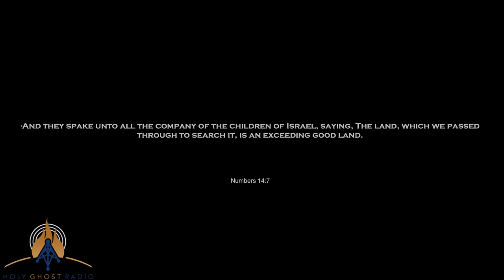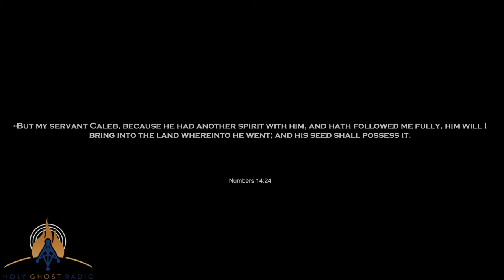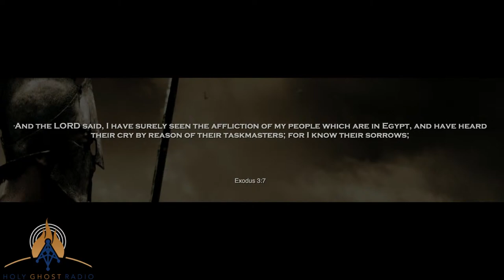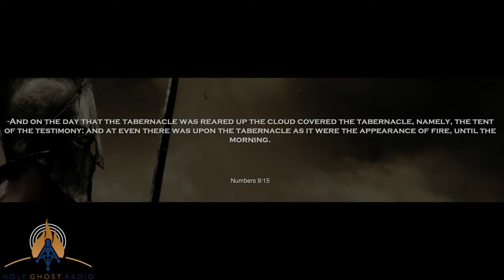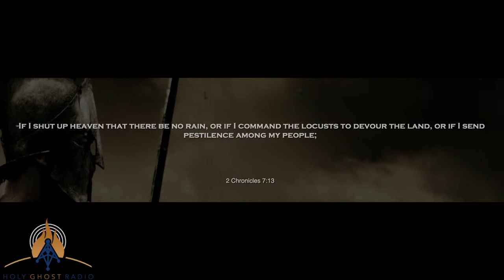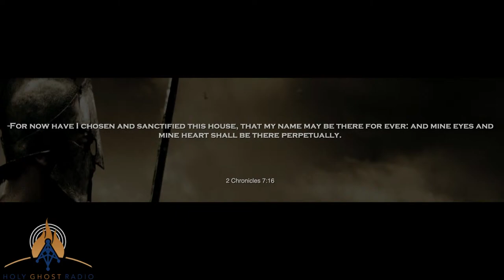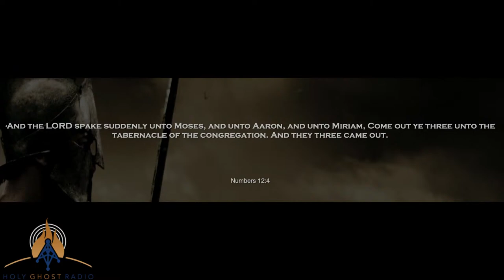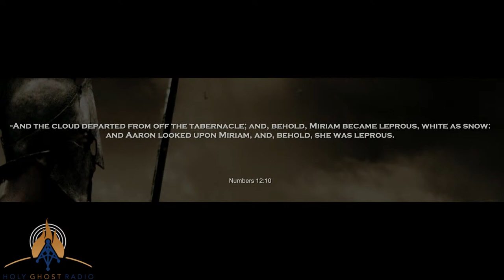WESLEY JACKSON IMPACT YOUTH CONFERENCE 2020